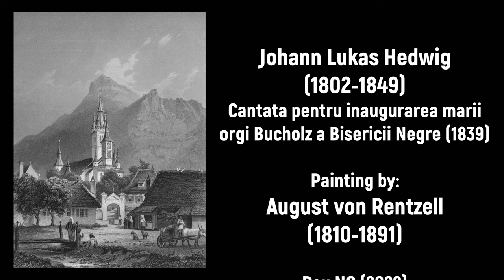Johann Lukas Hedwig (1802-1849) - Cantata pentru inaugurarea marii orgi Bucholz a Bisericii Negre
Composer: Johann Lukas Hedwig (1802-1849)
Work: Cantata pentru inaugurarea marii orgi Bucholz a Bisericii Negre (1839)
Performers: CIaudіa Pοp (sopran); Patakі Adοrjаn (tenor); CoruI Bach al Bіserіcіі Negre; Orchestra FacuItățіі de Muzіcă a Unіversіtățіі TransіIvanіa dіn Brașov; Steffen Schlаndt (conductor)

Johann Lukas Hedwig
(Höltövény, 5 August 1802 - Brasov, 8 January 1849)

Transylvanian Saxon composer. From 1812 he studied at the grammar school in Brașov, sang in the boys' choir and was a student under the cantor Hermann Lukas. In 1819 he traveled to Vienna to continue his musical studies with A. Jekel, Joseph Drechsler (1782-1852) and Joseph von Blumenthal (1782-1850). In 1823 he accepted a musical post at the Vienna Hofoper, city where he also worked as a music teacher. In 1840 he was invited to Brasov as a music teacher at the Black Church and the Honterus Gymnasium. From 1844 he led the singing classes at the music school in Brasov. As a cantor, music teacher and composer, he was a defining figure in the music scene in Brasov. His works were strongly influenced by Viennese classicism, and his style is reminiscent of Joseph Haydn. Hedwig was a member of the (Transylvanian) Saxon Civil Guard and died during the Transylvanian Civil War, which opposed the Hungarian Revolutionary Army to the Transylvanian Saxons and the Transylvanian Romanians.

Johann Lukas Hedwig wurde 1802 in Heldsdorf bei Kronstadt (Siebenbürgen) geboren. Schon früh machte die Musik auf den Bauernjungen einen so starken Eindruck, dass er die musikalischen Anregungen seines Heldsdorfers Volksschullehrers Georg Rheindt wissbegierig aufnahm. Ihm widmete er später einige Kompositionen. 1812 kam Hedwig an das Kronstädter Gymnasium, wurde Sängerknabe der Stadtpfarrkirche, Schüler des Stadtkantors Lucas Hermann und lernte Violine, Kontrabass und einige Blasinstrumente. Schon 1819 ging er nach Wien, wo er bei A. Jekel (Opernschule), J. Drechsler und J. Blumenthal (Generalbass, Komposition, Violine) studierte und 1823 eine Anstellung als Kontrabassist an der Hofoper bekam. Danach wirkte er in Wien auch als Musiklehrer. 1840 erhielt er aus Kronstadt die Berufung zum Stadtkantor und Musikdirektor an der Kathedralkirche (heute Schwarze Kirche), verbunden - wie in Siebenbürgen üblich - mit dem Amt des Gymnasialmusiklehrers. Ab 1844 war er auch als Leiter der Gesangsklassen an der Kronstädter "Violin- und Gesangsschule" tätig. Nach revolutionsbedingten Kampfhandlungen im Dezember 1848, an denen er sich als Mitglied der Bürgerwehr beteiligte, erkrankte er an Typhus und starb am 8. Januar 1849.Johann Lukas Hedwigs Werke sind - selbst für siebenbürgische Verhältnisse - heute nur noch wenig bekannt, wurden zu seinen Lebzeiten jedoch häufig gespielt. Musikwissenschaftliche Untersuchungen hätten sich, da dank eines Tagebuchs die Biographie weitgehend geklärt ist, also in erster Linie um die zahlreichen Kompositionen zu kümmern. Sie sind bis auf die heute erklingende Osterkantate nicht gedruckt und in ihrer Bedeutung bislang schwer einzuschätzen. Das gros von Hedwigs Oeuvre machen geistliche und weltliche Vokalwerke aus, daneben sind Klavierlieder, kleinere Orchesterwerke, eine unvollendete Operette und eine Posse überliefert. Sein wohl bedeutendstes Werk, das Oratorium "Der Allmacht Wunder" für Soli, Chor und großes Orchester (1845-48) wurde zum letzten Mal 1902 in Kronstadt aufgeführt. Hedwigs populärste Komposition hat sich indes von ihrem Schöpfer längst emanzipiert: Das 1845 komponierte "Siebenbürgenlied", dem nachträglich der Text Max Moltkes ("Siebenbürgen, Land des Segens") unterlegt wurde. Es wird - vor allem von ausgewanderten Siebenbürgern - bis heute von Österreich bis Kanada gesungen.